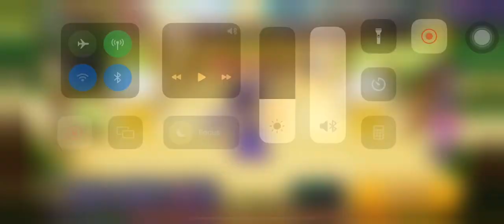CROB Sorbet Shark Cookie Trials 555M Buffed | Jinx lol | Cookie Run OvenBreak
Guild Jinx!
Sorbet Shark Cookie Trials 555M Buffed!🤩😭🤩😭🤩

00:00 Intro
00:21 Run
04:37 End